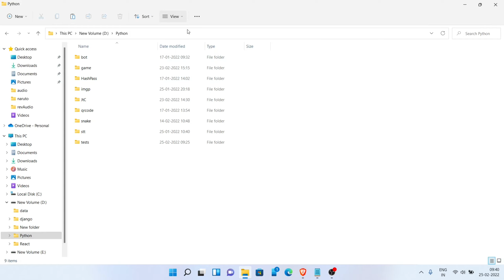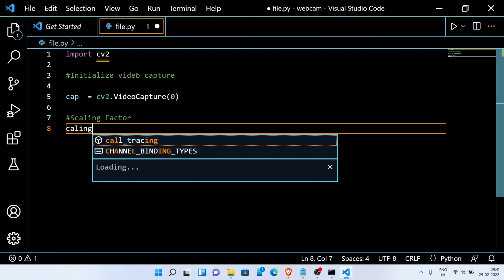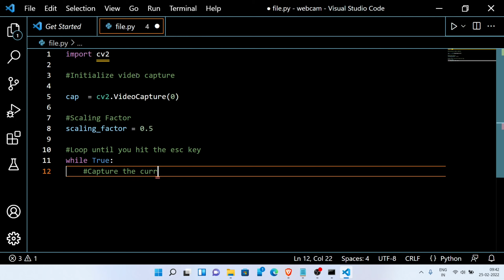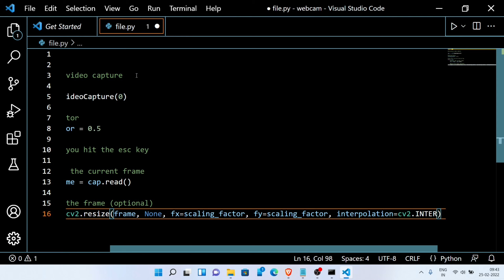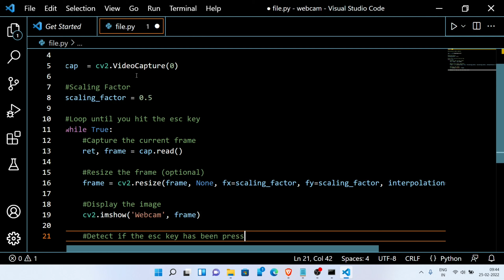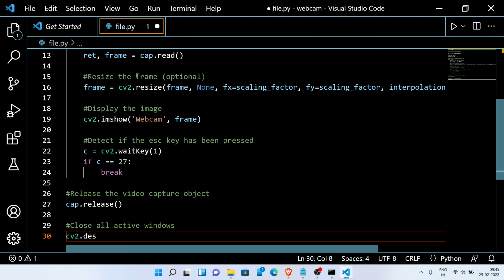Operate Your Webcams Using Python Programming ||Python Project For Beginners With Source Code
Hello guys, My name is Rohit Kumar Thakur and In this video, I am gonna show you how to capture a video footage using webcam with the help of Python Programming. Well, it's not that much difficult. You just have to follow the video. All the important stuffs are commented out in this python program video.

𝐁𝐨𝐨𝐤 ( 𝐅𝐫𝐨𝐦 𝐂𝐨𝐝𝐞 𝐓𝐨 𝐂𝐨𝐧𝐧𝐞𝐜𝐭𝐢𝐨𝐧𝐬: 𝐀 𝐃𝐞𝐯𝐞𝐥𝐨𝐩𝐞𝐫’𝐬 𝐠𝐮𝐢𝐝𝐞 𝐭𝐨 𝐛𝐮𝐢𝐥𝐝𝐢𝐧𝐠 𝐚 𝐬𝐨𝐜𝐢𝐚𝐥 𝐜𝐚𝐫𝐞𝐞𝐫 )